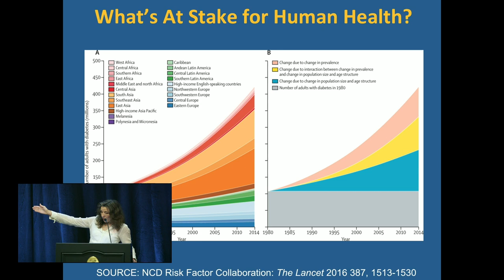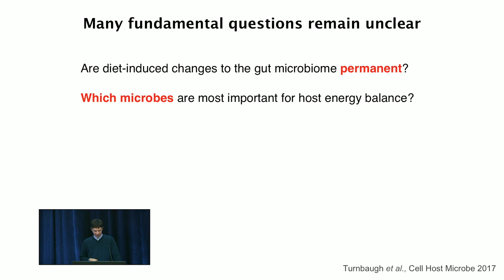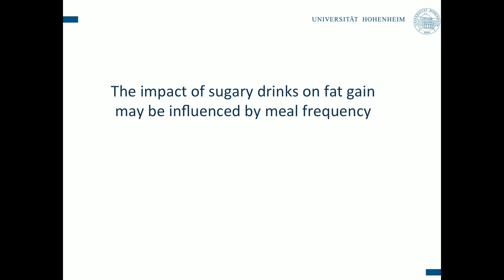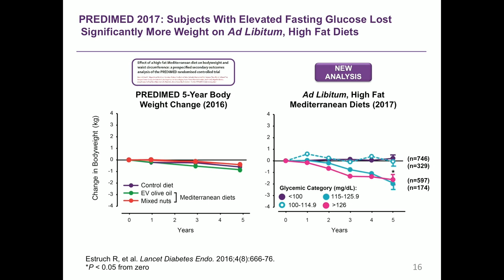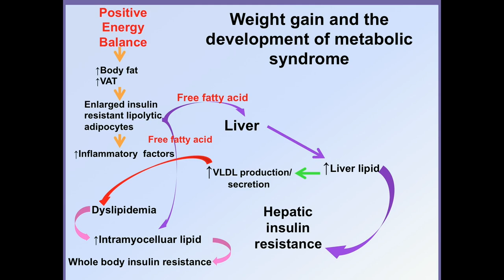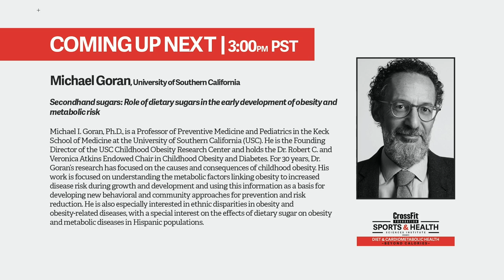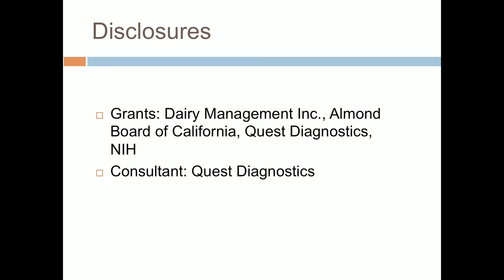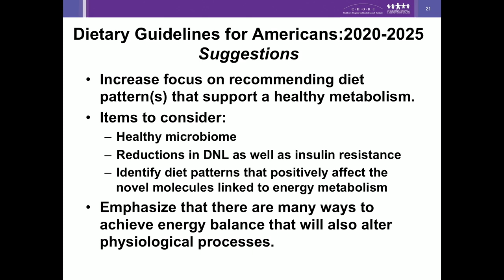Diet & Cardiometabolic Health: Beyond Calories - Presented by The CrossFit Foundation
Diet & Cardiometabolic Health: Beyond Calories is presented by the CrossFit Foundation Sports and Health Sciences Institute.